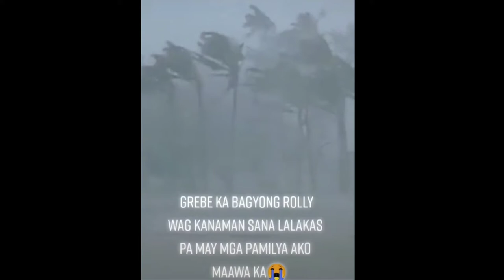super typhoon rolly,bagyong rolly / Philippines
super typhoon rolly